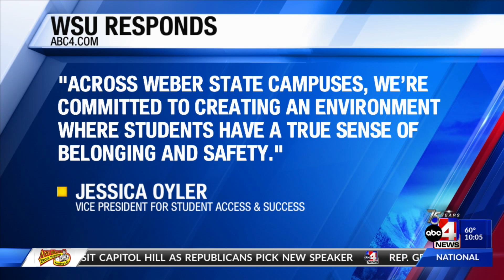Another Nazi swastika discovered on Weber State campus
This one was found on a different campus of Weber State.